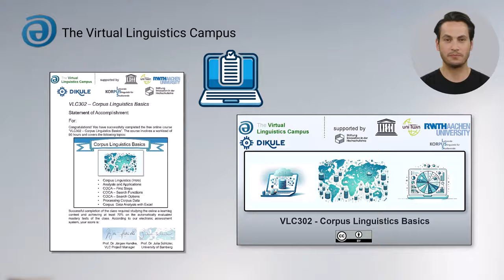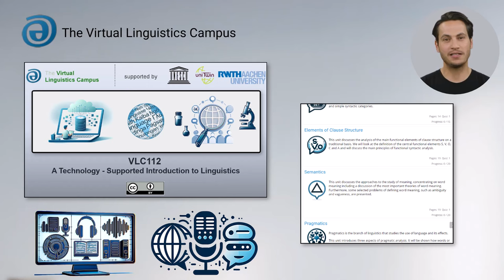The Monthly Update - June 2024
This short video presents the latest innovations and figures of the Virtual Linguistics Campus. David, one of the VLC assistants, presents this information for June 2024.